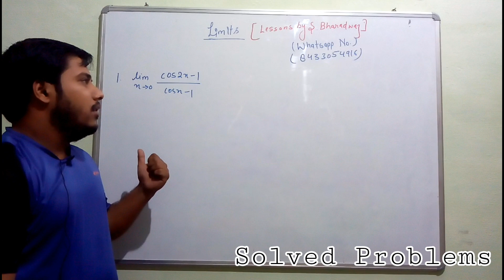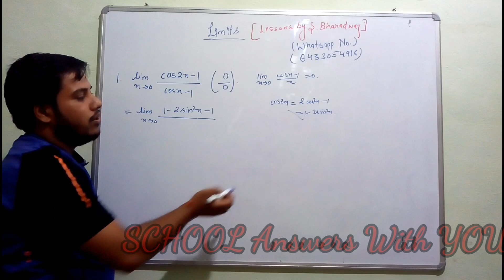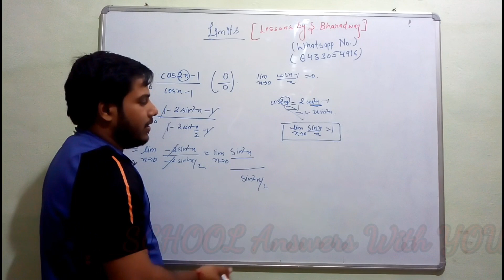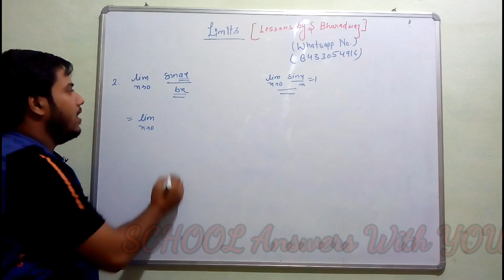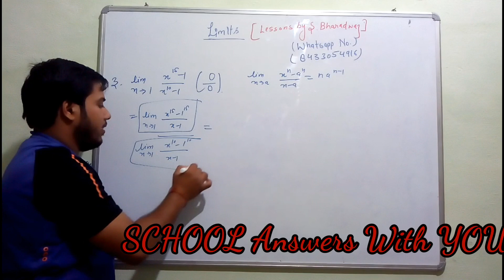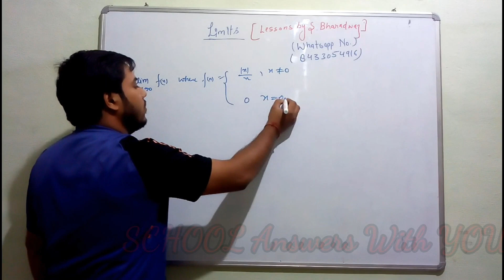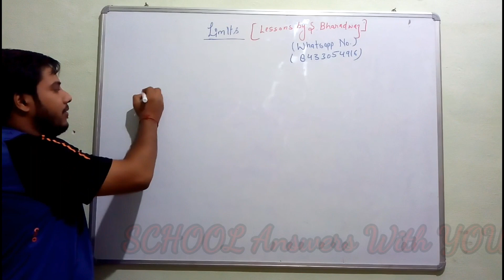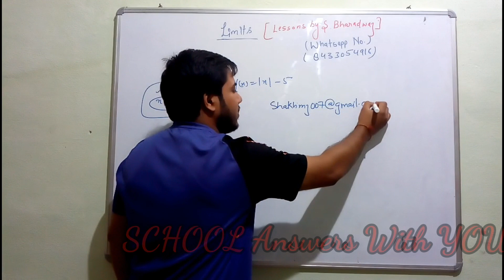Lesson 3- Solved Question of LimitBy shakti Bharadwaj/School Answers With YOU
Class 11
Limits
Solved Question